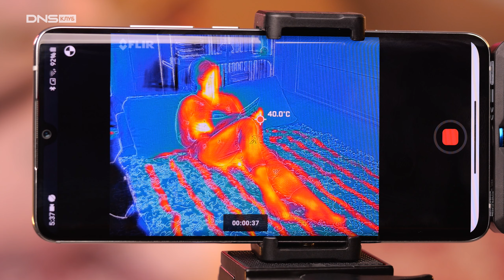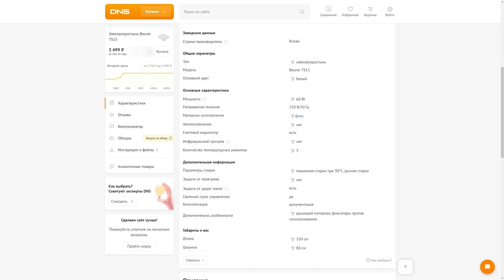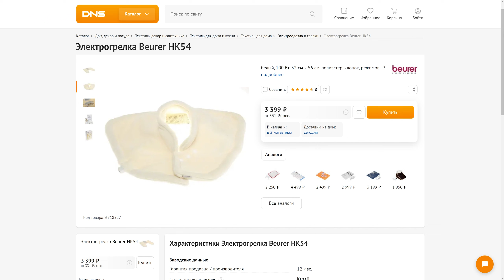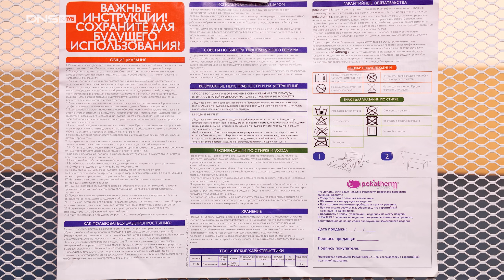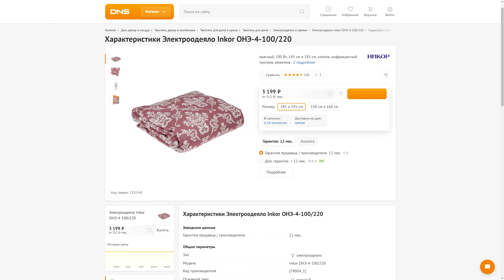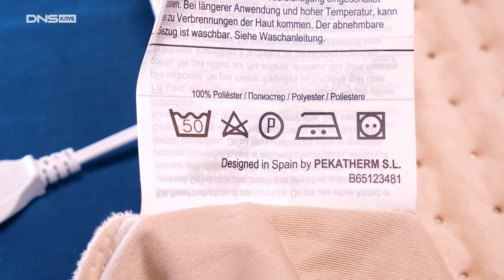Электроодеяло и электрогрелки. Насколько они безопасны как работают и как их чистить?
В этом видео расскажем об электроодеялах, электропростынях и электрогрелках. Опишем как они устроены, какие бывают виды нагрева, как правильно их использовать и следить за безопасностью. Приведем примеры различных моделей и их отличия друг от друга.

00:00 Введение
00:31 Какие бывают электроодеяла
02:17 Что такое электрогрелка
02:45 Как пользоваться электроодеялом
03:48 Безопасны ли электроодеяла
05:04 Как чистить электроодеяла
05:48 Выводы

В главных ролях:
Электроодеяло Inkor ОНЭ-4-100/220
Электропростынь Pekatherm UP102
Электроматрас Inkor 78002
Электрогрелка Pekatherm US30TD
Электрогрелка EcoSapiens Ugi S285